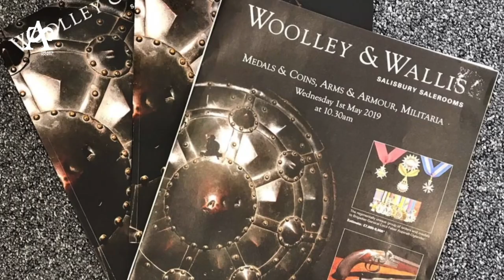The Arts Society Nadder Valley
One of The Arts Society's newest Societies, The Arts Society Nadder Valley is a wonderful example of how a Society can source sponsorship from local organisations to help support their active programme.